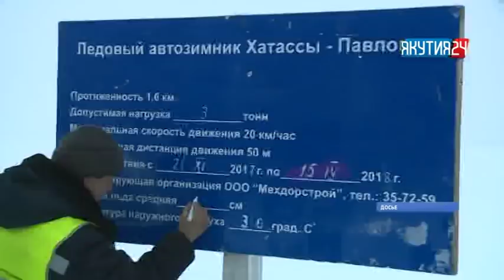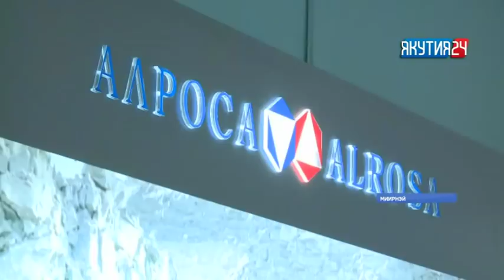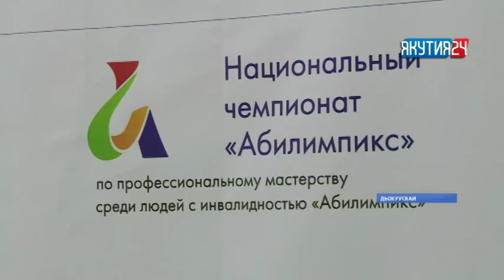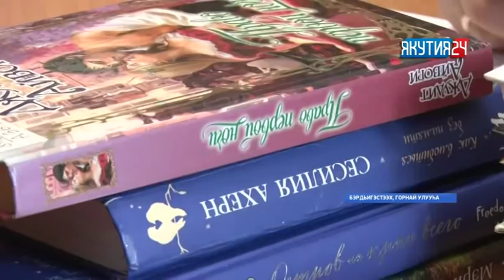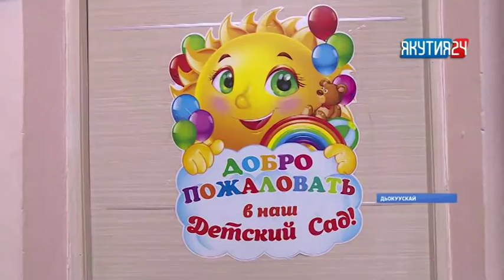«Саха сирэ» информационнай биэрии. Алтынньы 22 күнэ, 20:30 ч